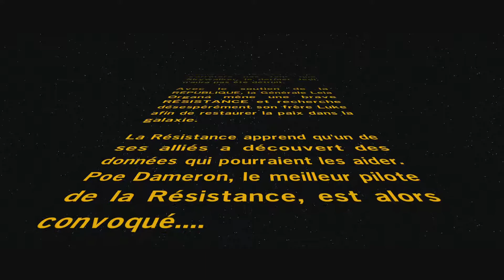LEGO Star Wars : Le Réveil de la Force - Chapitre 1 - PS4 - FR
LEGO Star Wars : Le Réveil de la Force, développé par TT Games et édité par Warner Bros Games vous invite à revivre les plus grands moments de Star Wars Episode VII, et incarner Rey, Finn, Poe, BB-8, Kylo Ren, Han Solo et tous les autres personnages du film.